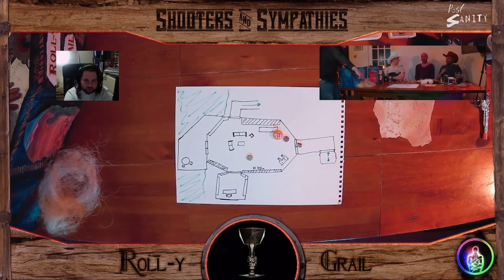Best Bits 2022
Thank you for all your support in 2022.  We've got plenty more to come in 2023!

Join us for new episodes of Lasers and Feelings, Dungeons and Dragons and other games on twitch every other Wednesday

Be our Pal on Discord!